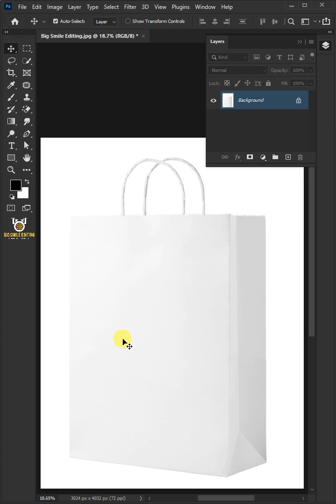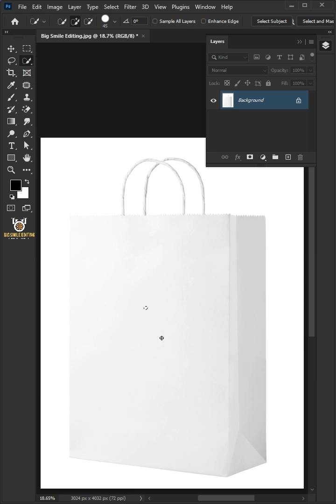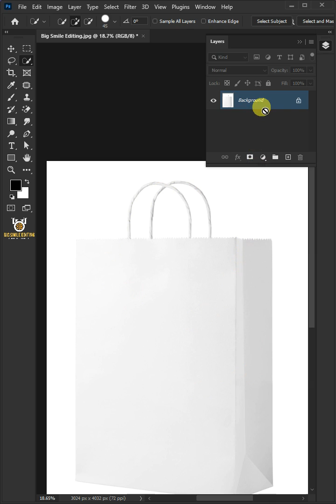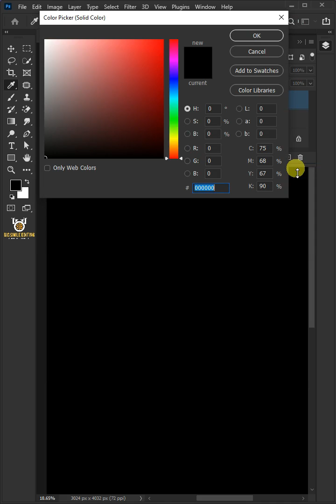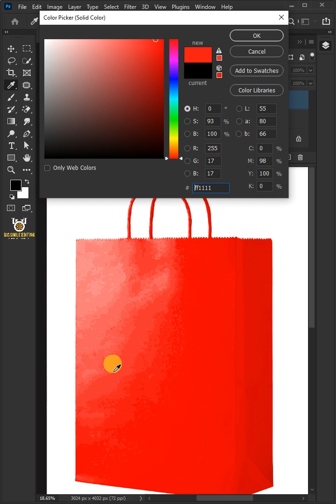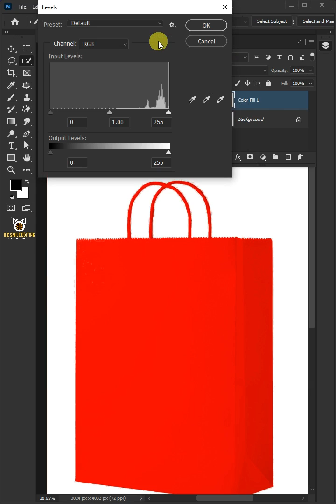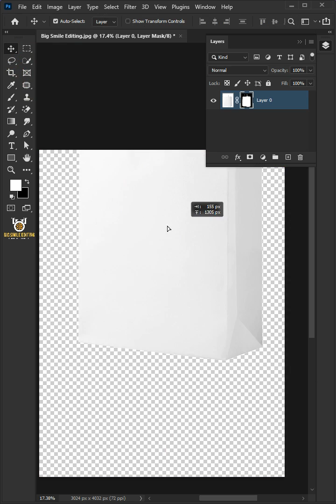How to select white object on white background - Photoshop Tutorial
In this select white object photoshop tutorial, learn how to select white object in photoshop. I will also show you step by step how to select white object or subject on white background in photoshop. I hope this lesson helps.

✅Easy way to remove the white background on your drawing and make it transparent - Photoshop Tutorial